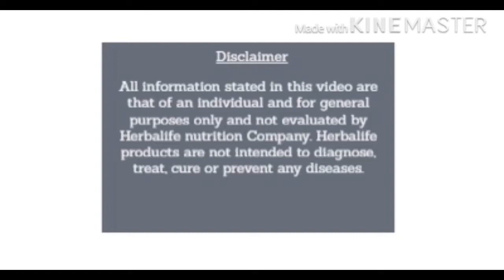myelin sheath benefits in bengali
In this video I am going to tell you about the importance of Myelin. We know the rle of nervous system in our body. But who is taking care of nervous system that we do not know. The cover which is protecting our nervous system is called Myelin.
There are many functions of myelin but I am going to tell you only the three benefits.

A) It is protecting our nerves by covering it from outside..

B) It helps to pass nerve signals quickly

C) It helps to improve the memory. The thicker it is the more memory it can store.

Myelin is made out of protein and omega-3 fatty acids. Omega-3 fatty acids we are getting from our cooking oils like canola oil or rice bran oil or from the nuts like walnut or from the fish of deep sea. But if we cannot give our body sufficient omega-3 then we have to take it from outside as supplements.

There are many good supplements are available in the market but you can use the Herbalifeline made by Herbalife Nutrition for best results